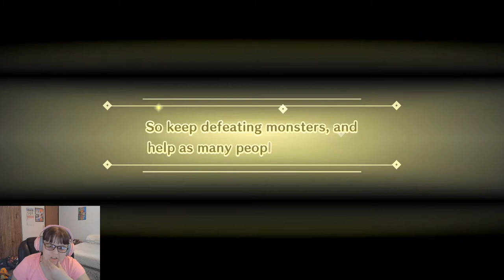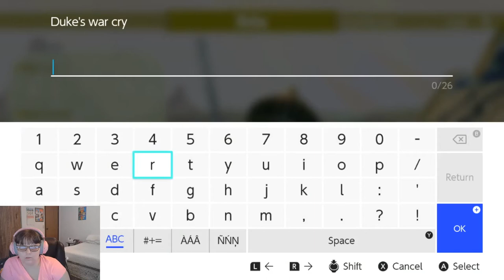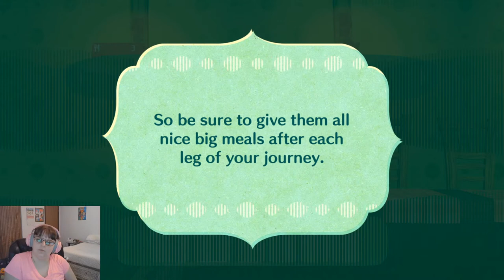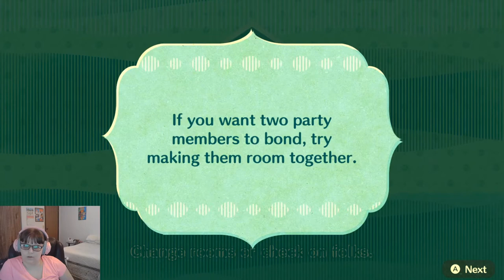Miiitopia Ep 2 The First New Friend!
Miitopia Gameplay 100% Walkthrough on The Nintando Switch. We get our first friend and team.

I well try to make it Family-Friendly Commentary, but I can't know if I do said something bad in tell I play for you people.If you like the video and watch some of my other videos.

Outro:
Fairytale Waltz
Music Used in video: